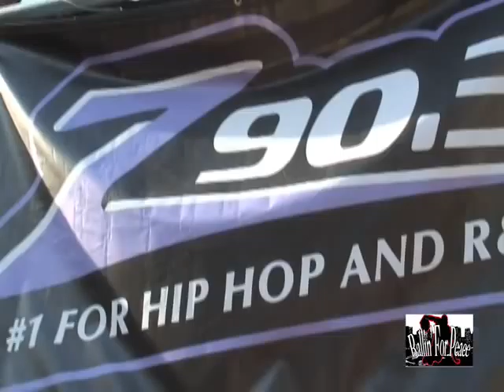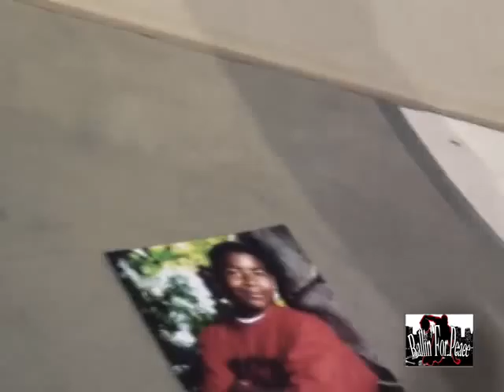Ballin' for Peace in San Diego Highlights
Ballin' for Peace in San Diego
September 5, 2009
Jackie Robinson YMCA